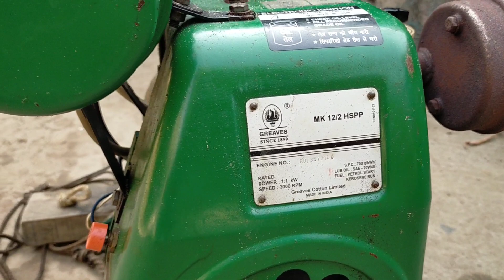क्या Greaves MK12 Diesel पे चलेगा? 🤔 Greaves Mk12 Running on Diesel?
क्या ग्रेवसेचिन diesel पे चलेगा?🤫🤔🤔